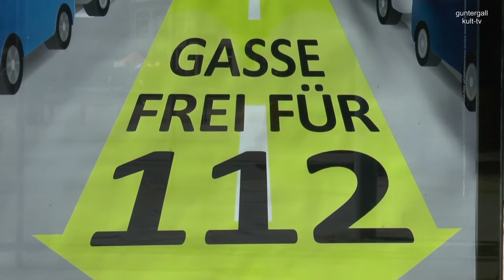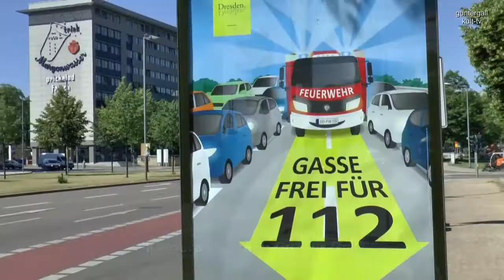Gasse frei für 112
Nach einem Unfall zählt jede Minute – jede Minute, die auch Ihr Leben retten kann
 Aktuell macht das Amt für Brand- und Katastrophenschutz im Rahmen der City Light Plakatierungsaktion „Gasse frei für 112“ auf die Notwendigkeit der Bildung von Rettungsgassen aufmerksam. Um eine Rettungsgasse zu bilden, fahren bei zweispurigen Straßen die Fahrzeuge auf der linken Spur an den linken Rand und die auf der rechten Seite an den rechten Rand. Bei drei- oder mehrspurigen Straßen wird die Rettungsgasse zwischen der linken und allen daneben liegenden Spuren gebildet. Jede Fahrschülerin und jeder Fahrschüler lernt, Rettungsfahrzeugen mit Sonderrechten Platz zu schaffen.

Rettungsgassen sind unverzichtbar. Einsatzkräfte von Feuerwehr, Rettungsdienst und Polizei müssen schnellstmöglich an Unfallstellen gelangen, um Menschenleben zu retten. Bundesweit aber missachten Verkehrsteilnehmer bei Stau und stockendem Verkehr ihre Pflicht zur Bildung einer Rettungsgasse oft.
 Leider werden auch die Dresdner Einsatzkräfte von Feuerwehr und Rettungsdienst immer wieder durch Verkehrsteilnehmer behindert, die ihre Pflicht zur Bildung einer Rettungsgasse ignorieren. Jeder, der schon einmal einen Notruf abgesetzt hat weiß, wie lang die Wartezeit auf einen Rettungswagen bei Notfällen erscheinen kann – gerade wenn ein Menschenleben in Gefahr ist. Alle Verkehrsteilnehmer können dazu beitragen, Menschenleben zu retten, indem sie rücksichtsvoll und vorausschauend Platz für die Einsatzfahrzeuge schaffen.
 Quelle: Presse Dresden